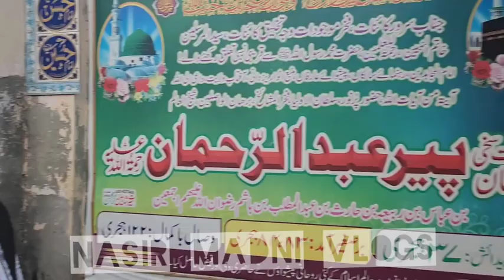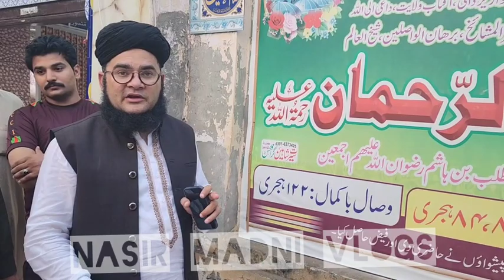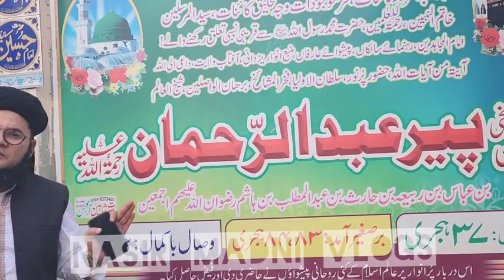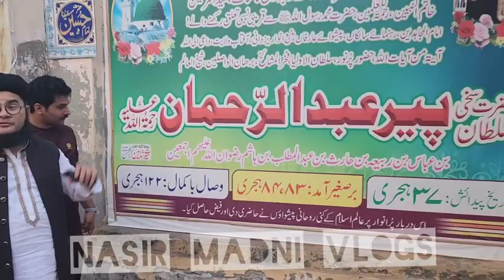Peer Abdul Rehman | Allama Nasir Madni Special Vlog Peer Sultan Bahu